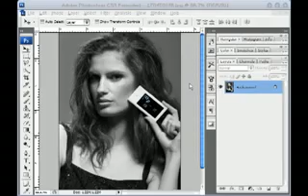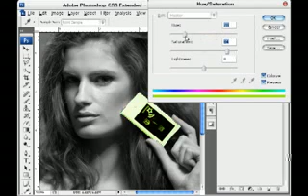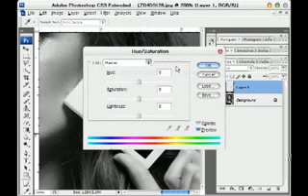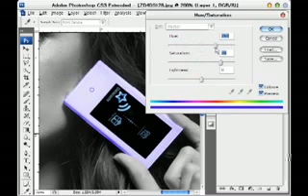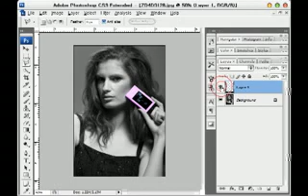Photoshop CS3 Photo Retouch Tutorial!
Here is a quick Photoshop retouching.